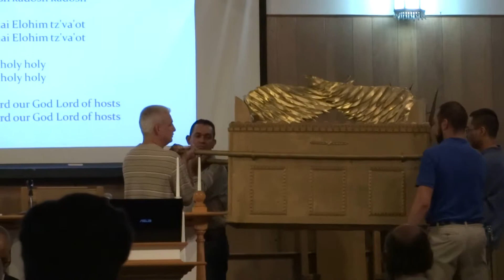The Last Harvest - Preparing for the Return of the King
The Kingdom of God Training Center presents the 2014 National Messianic Conference